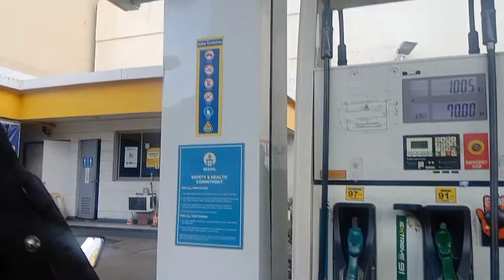subukan ntin si kblade 125 s takbuhan